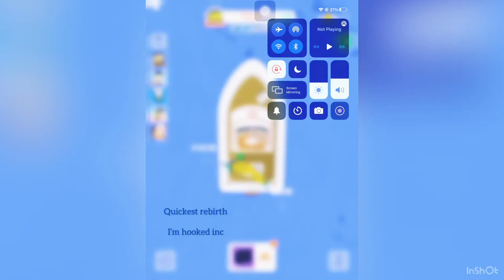The fastest rebirth in hooked once (maybe)